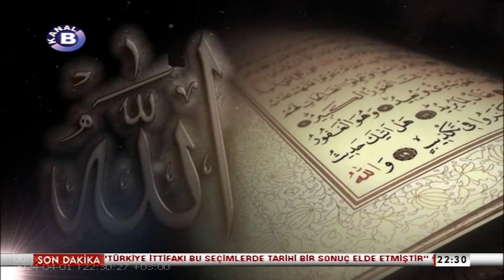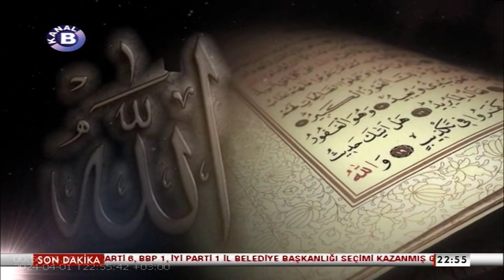Manevi ve Kültürel Değerlerimiz | Kasas Suresi 83. Ayet | 01 Nisan 2024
Prof. Dr. Bayraktar Bayraklı'nın yapımcılığını üstlendiği programda manevi ve kültürel değerler anlatılıyor.